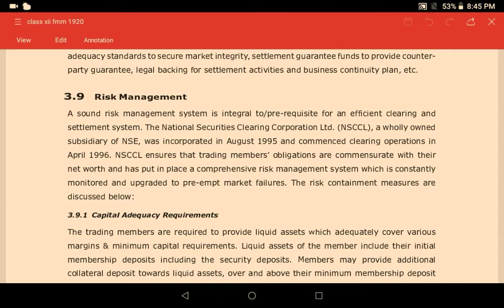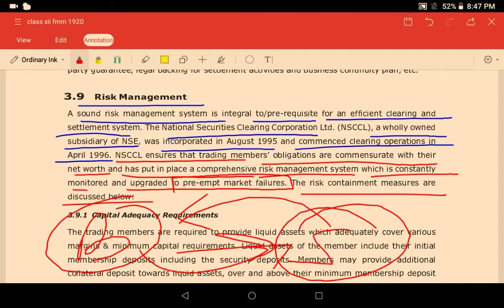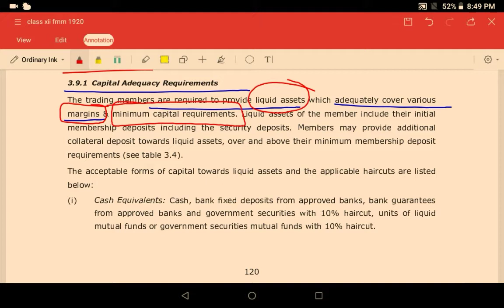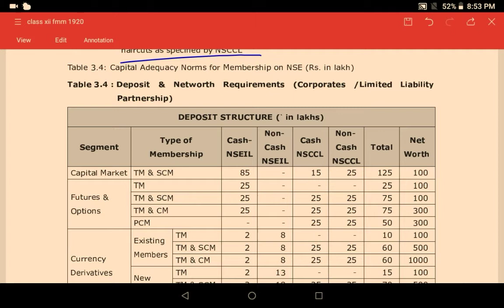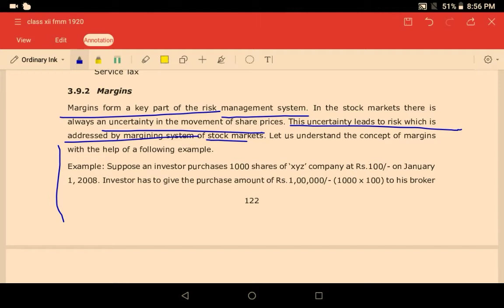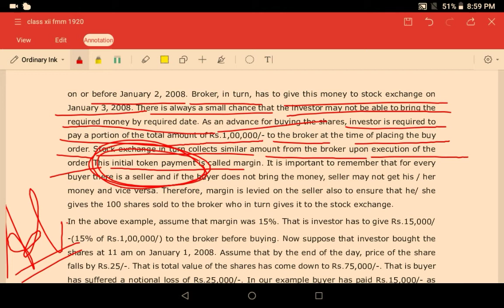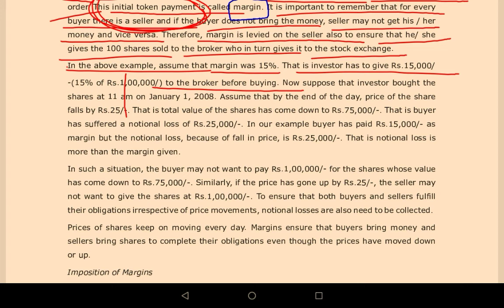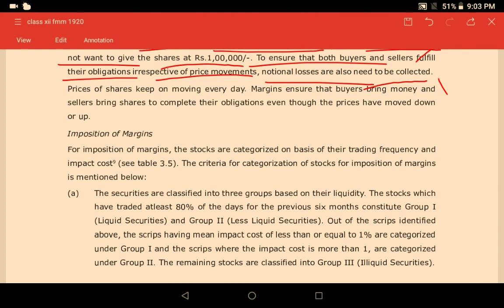Chapter -3 of Capital Market Module for class 12th (Part -6) || by Komal Saxena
Hello guys this is part -6 of chapter -3 (Clearing, settlement and legal framework) of Capital Market Module for class 12th.

I have these topics in this video.
1. Risk Management
2. Capital Adequacy Requirements
3. Margins